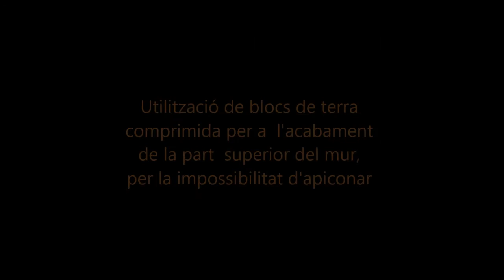Alqueria del Moro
Video sobre los trabajos realizados en el levantamiento de un muro de tapia en una alqueria histórica de la huerta valenciana.